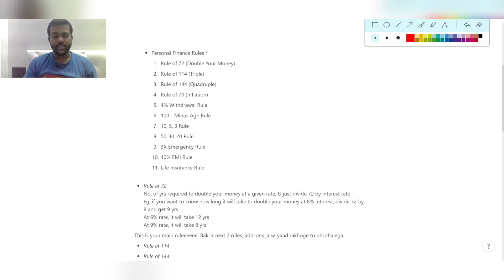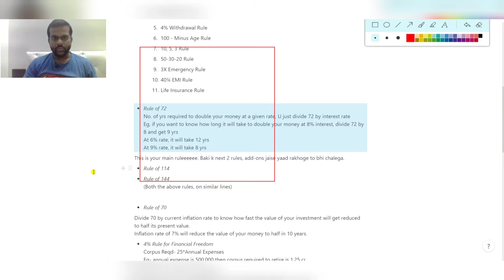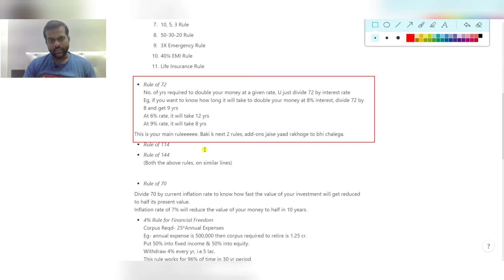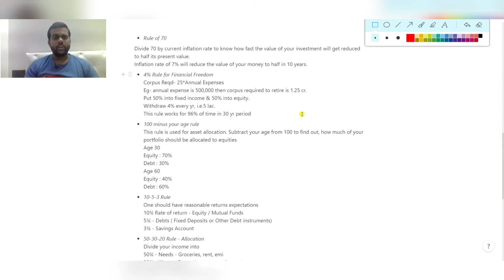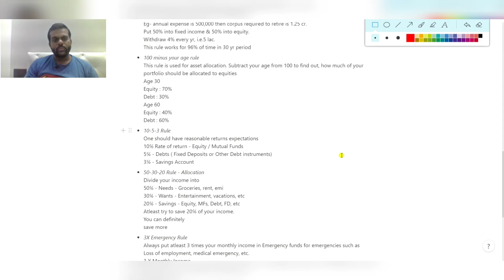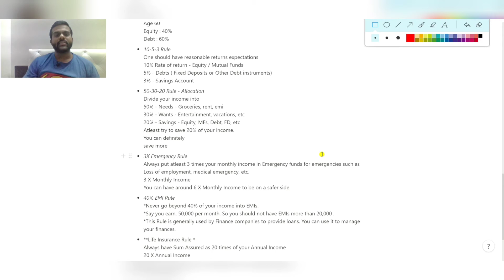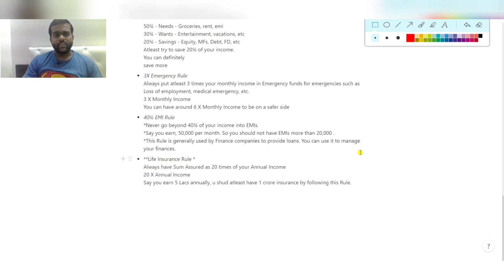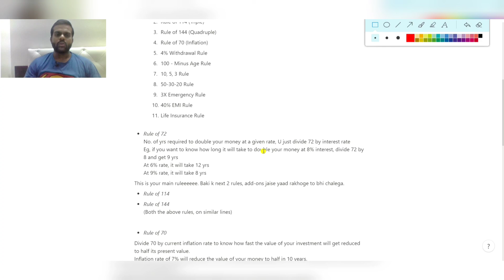Best Personal Finance Strategies for 2021 | Personal Finance Management for Beginners | Akshay Iyer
Personal Finance Rules -
    1. Rule of 72 (Double Your Money)
    2. Rule of 114 (Triple)
    3. Rule of 144 (Quadruple)
    4. Rule of 70 (Inflation)
    5. 4% Withdrawal Rule
    6. 100 - Minus Age Rule
    7. 10, 5, 3 Rule
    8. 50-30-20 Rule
    9. 3X Emergency Rule
    10. 40℅ EMI Rule
    11. Life Insurance Rule

No. of yrs required to double your money at a given rate, U just divide 72 by interest rate
Eg, if you want to know how long it will take to double your money at 8% interest, divide 72 by 8 and get 9 yrs
At 6% rate, it will take 12 yrs
At 9% rate, it will take 8 yrs

This is your main ruleeeeee. Baki k next 2 rules, add-ons jaise yaad rakhoge to bhi chalega.

(Both the above rules, on similar lines)

Divide 70 by current inflation rate to know how fast the value of your investment will get reduced to half its present value.
Inflation rate of 7% will reduce the value of your money to half in 10 years.

- *4% Rule for Financial Freedom*
Corpus Reqd- 25*Annual Expenses
Eg- annual expense is 500,000 then corpus required to retire is 1.25 cr.
Put 50% into fixed income & 50% into equity.
Withdraw 4% every yr, i.e.5 lac.
This rule works for 96% of time in 30 yr period
- *100 minus your age rule*
This rule is used for asset allocation. Subtract your age from 100 to find out, how much of your portfolio should be allocated to equities
Age 30
Equity : 70%
Debt : 30%
Age 60
Equity : 40%
Debt : 60%

- *10-5-3 Rule*
One should have reasonable returns expectations
10℅ Rate of return - Equity / Mutual Funds
5℅ - Debts ( Fixed Deposits or Other Debt instruments)
3℅ - Savings Account

- *50-30-20 Rule - Allocation*
Divide your income into
50℅ - Needs - Groceries, rent, emi
30℅ - Wants - Entertainment, vacations, etc
20℅ - Savings - Equity, MFs, Debt, FD, etc
Atleast try to save 20℅ of your income.
You can definitely
save more

- *3X Emergency Rule*
Always put atleast 3 times your monthly income in Emergency funds for emergencies such as Loss of employment, medical emergency, etc.
3 X Monthly Income
You can have around 6 X Monthly Income to be on a safer side

- *40℅ EMI Rule*
*Never go beyond 40℅ of your income into EMIs.
*Say you earn, 50,000 per month. So you should not have EMIs more than 20,000 .
*This Rule is generally used by Finance companies to provide loans. You can use it to manage your finances.

- **Life Insurance Rule *
Always have Sum Assured as 20 times of your Annual Income
20 X Annual Income
Say you earn 5 Lacs annually, u shud atleast have 1 crore insurance by following this Rule.

This was my first explainer view, do let me know how did you find it and also what things i can improve?

-Akshay

On this channel we create content that helps people lead happier, healthier and more productive lives with the overall aim of helping people do more of what matters to them.

You'll find the following topics discussed in this channel -
1. Money and Personal Finance
2. Books Summaries
3. Stock Markets and Investing
4. Food and Travel
5. Productivity and Tools

And also, trying to break stereotype beliefs via Memes & Wit :P

I hope here you find value and get entertained at the same time!
Keep Shining!

►For all things Money| Markets| Personal Finance| Self Help,